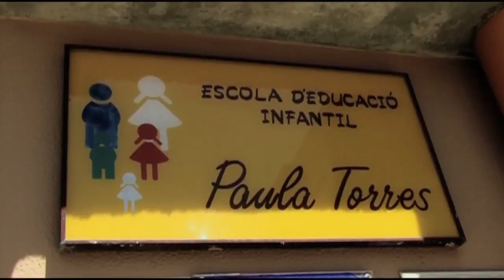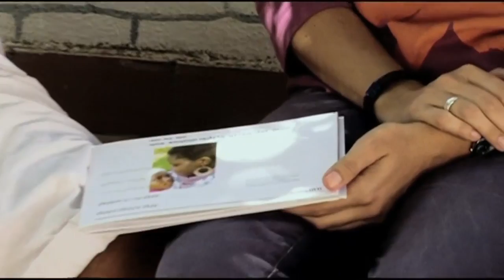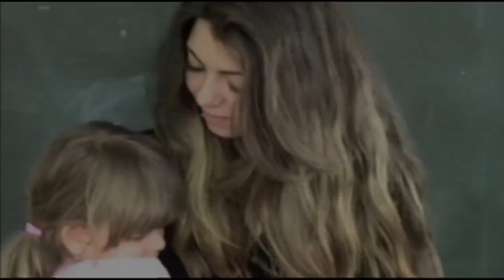Escola Paula Torres